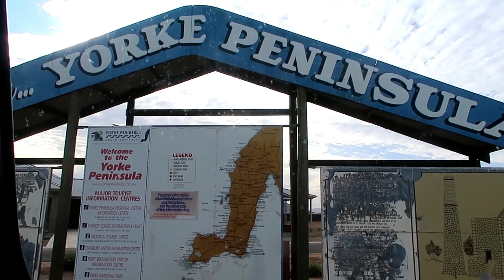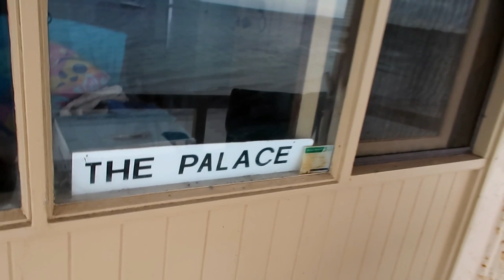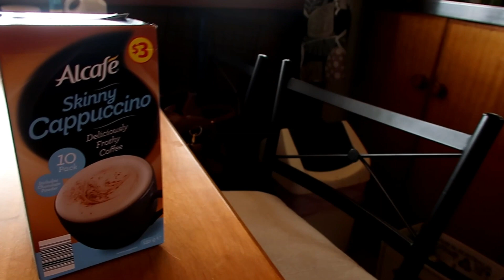BLACK POINT A PARADISE/GenOz Vlogs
gen_fussy

gen_fussy

About GenOzVlogs

My name is Gen. I am a Filipino vlogger based in Adelaide, Australia. I was born and raised in Philippines. I speak English as my secondary language but I can speak more in Bisaya/Tagalog too! I mainly do make up related videos and vlogs.